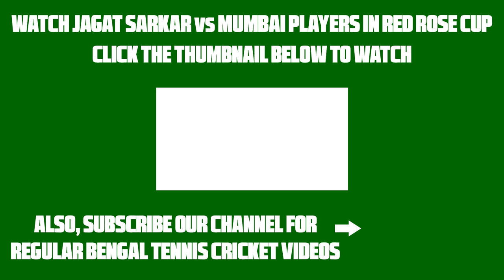THE LOCKDOWN SHOW Ep 01: Interview with Jagat Sarkar | Bengal Tennis Cricket 1st Ever Web Show